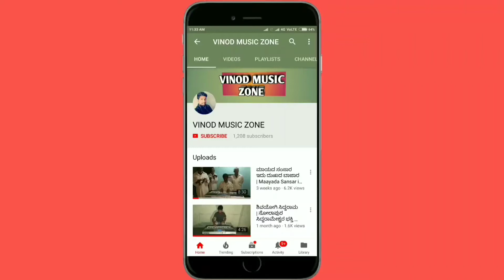ಉತ್ತರ ಕರ್ನಾಟಕ ಭಜನಾ ಪದ || Uttara Karnataka Bhajana Pada